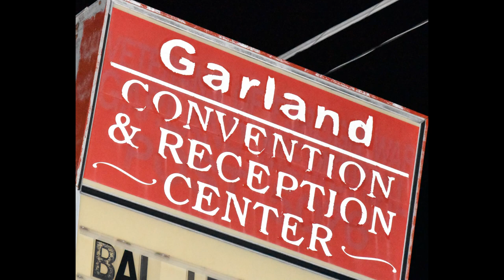Otu Umuokpu Anambra USA Assocition Inc. North Texas Branch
(2022 Induction ceremony & Gala Night)
                               as